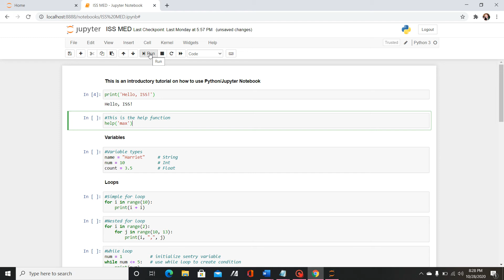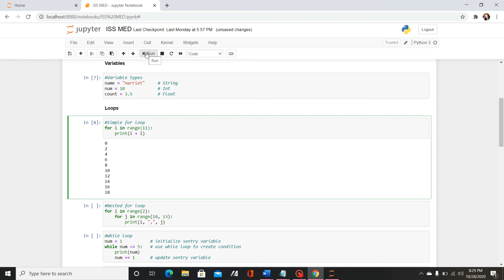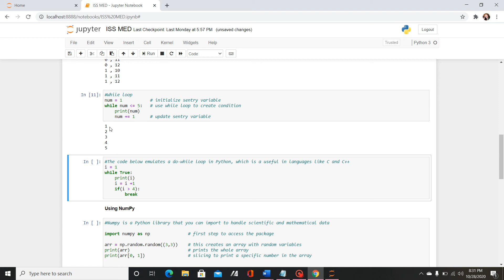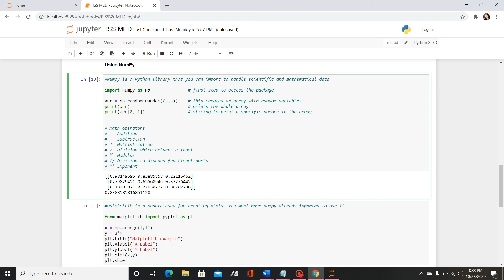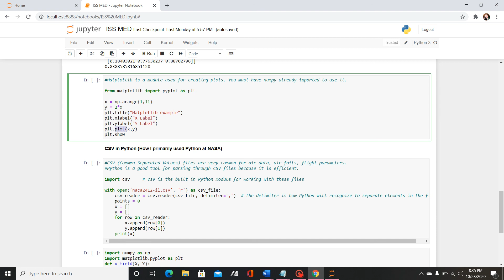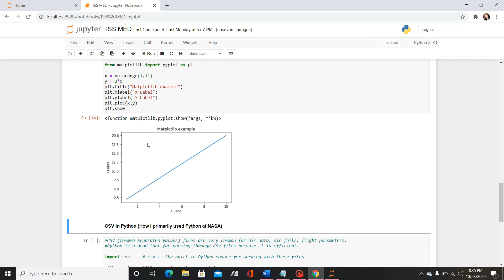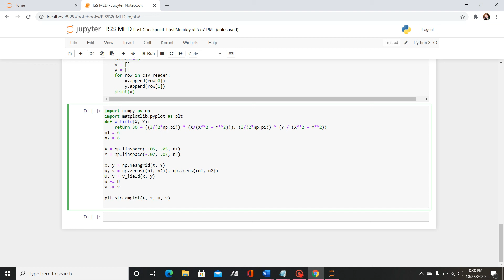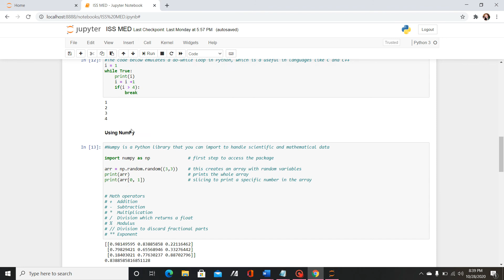ISS Python Tutorial | 1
Introduction on using Python in Jupyter Notebook. Features introduction to variables, loops, numpy, matplotlib, and reading csv files.